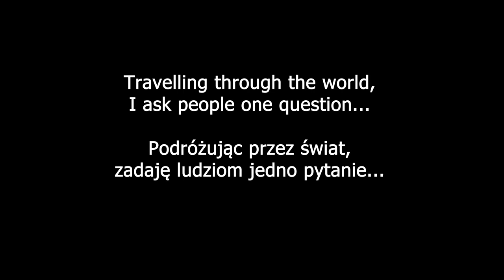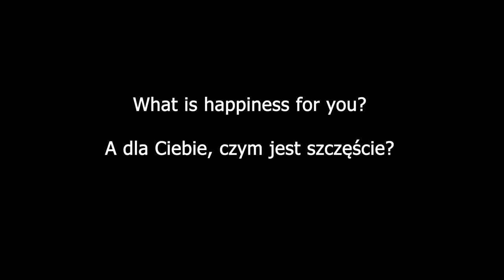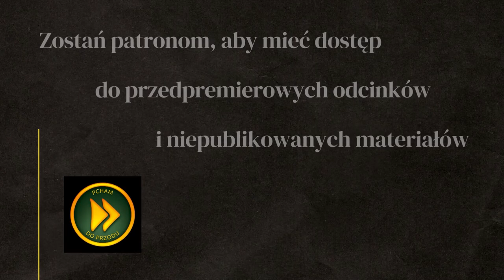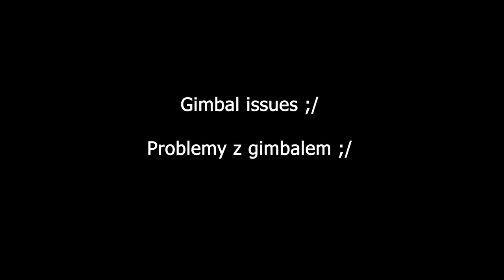Czym jest SZCZĘŚCIE? - Ludzie z 10 krajów powiedzieli mi JAK BYĆ SZCZĘŚLIWYM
Jak być szczęśliwym? Zapytałam ludzi spotkanych po drodze, czym jest dla nich szczęście.